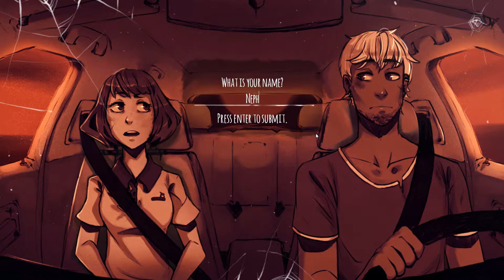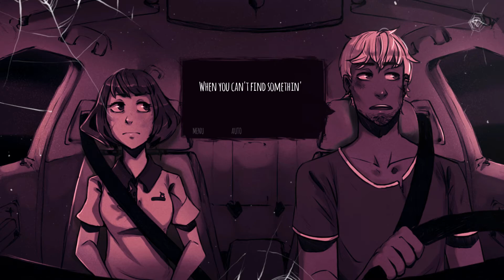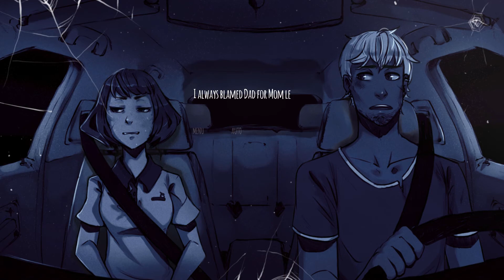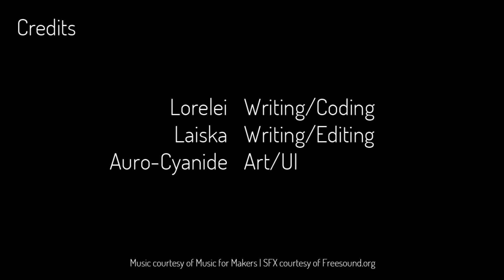The Shadows That Run Alongside Our Car - No commentary gameplay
No commentary gameplay of Lox Rain's short visual novel The Shadows That Run Alongside Our Car.